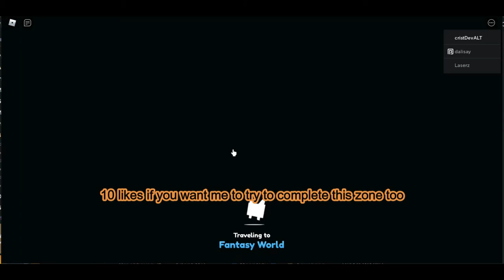How far can I grind up to with only ONE Rainbow White Tiger (Roblox Pet Simulator x)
Title: How far can I grind up to with only ONE Rainbow White Tiger (Roblox Pet Simulator x)
My Roblox group (This group was made as a joke back around 2018 something like that.)
add my discord: cristDev # 5599